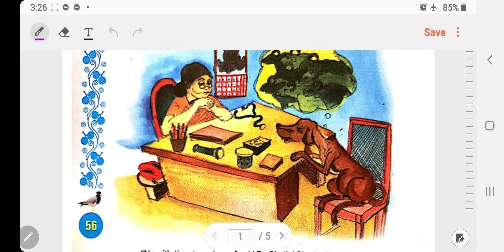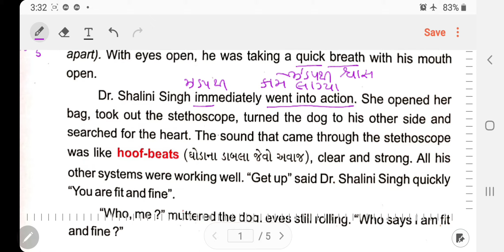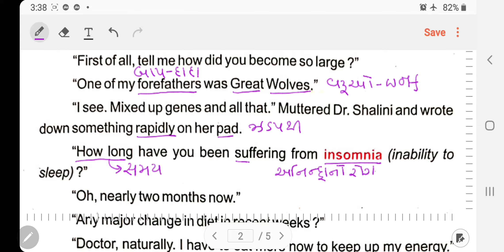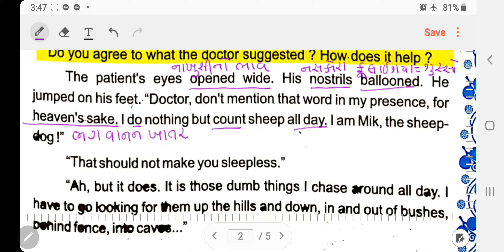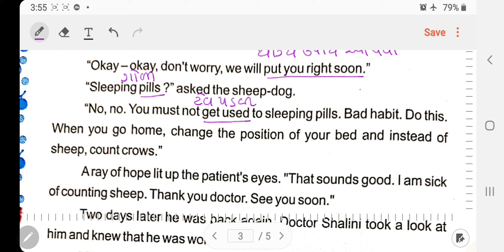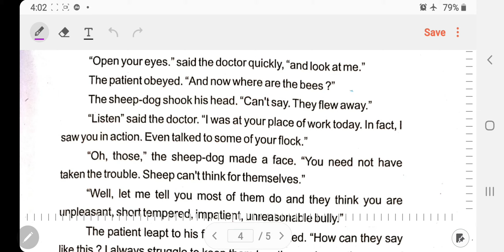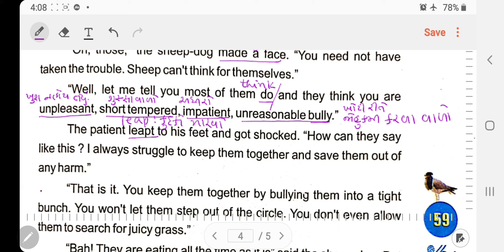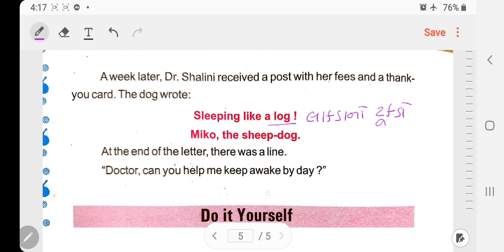12L16, Counting Sheep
16, Counting Sheep